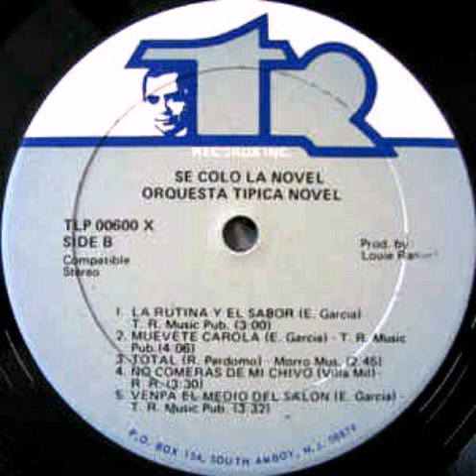LA RUTINA Y EL SABOR - ORCHESTRE TIPICA NOVEL 1973.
Excelente melodía
           Gozá!

VAYA!